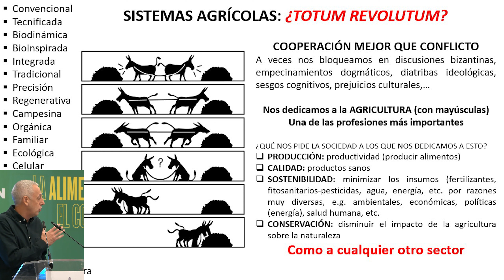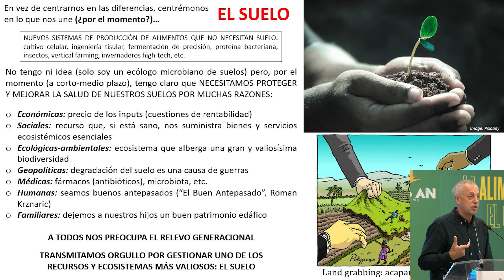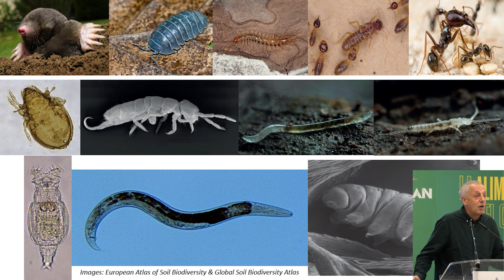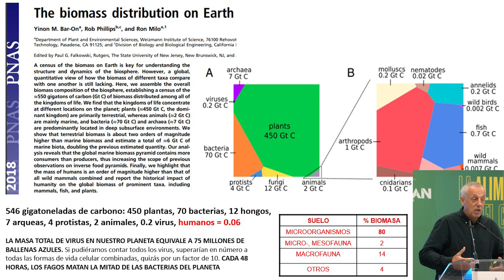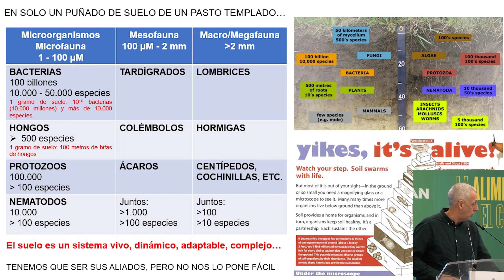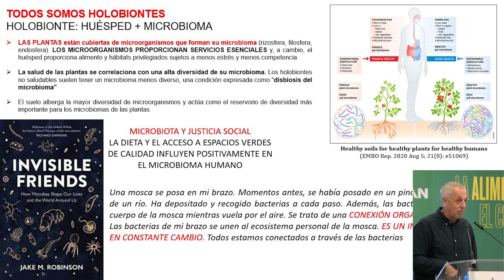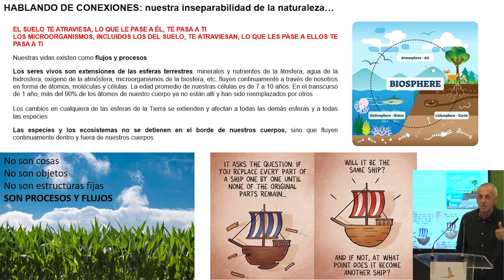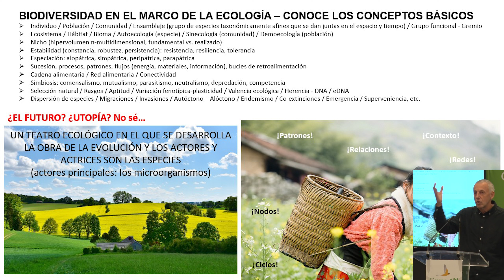Producción sostenible - El suelo y sus microorganismos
Conferencia de Carlos Garbisu, director científico de Neiker, el Instituto Vasco de Investigación y Desarrollo, sobre la importancia del suelo en la agricultura. Introducción previa a cargo de Sergio Menéndez, coordinador del Grupo de Innovación de Campo del Grupo AN.